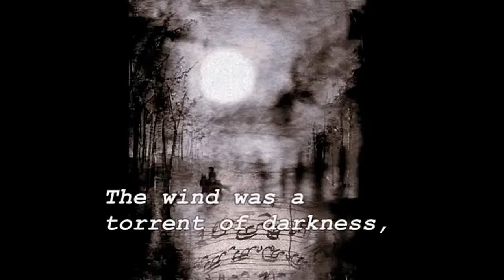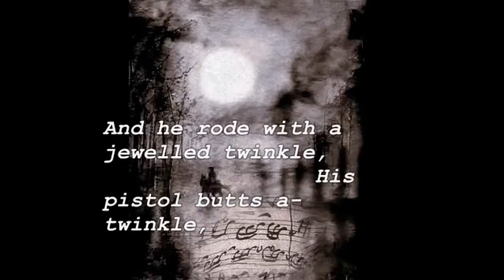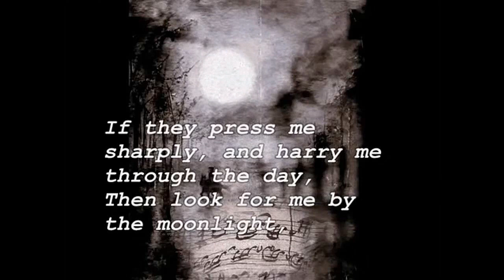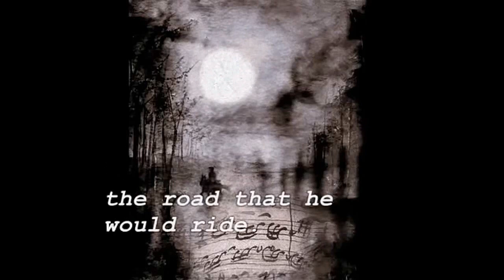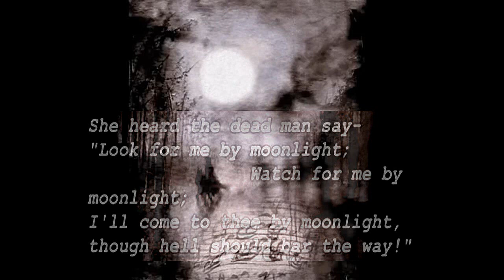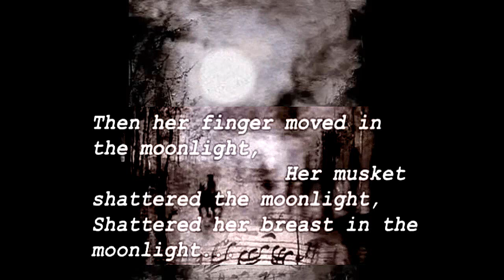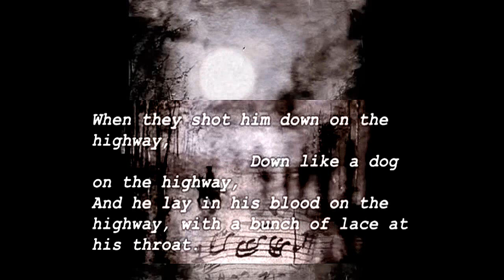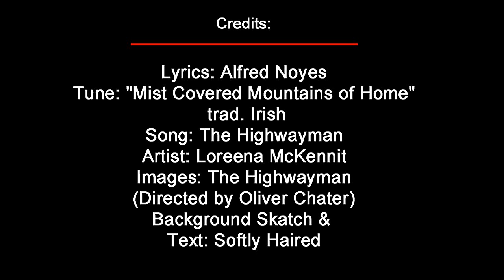The Highwayman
Lyrics: Alfred Noyes.
Tune: "Mist Covered Mountains of Home", trad. Irish.
Song: The Highwayman.
Artist: Loreena McKennit.
Images: The Highwayman - Directed by Oliver Chater.
Background Skatch & Text: Softly Haired.

Lyrics by Alfred Noyes, abridged by Loreena McKennit.

The wind was a torrent of darkness among the gusty trees
The moon was a ghostly galleon tossed upon the cloudy seas
The road was a ribbon of moonlight over the purple moor
And the highwayman came riding,
Riding, riding,
The highwayman came riding, up to the old inn-door.

He'd a French cocked hat on his forehead, a bunch of lace at his chin,
A coat of claret velvet, and breeches of brown doe-skin;
They fitted with never a wrinkle; his boots were up to the thigh!
And he rode with a jewelled twinkle,
His pistol butts a-twinkle,
His rapier hilt a-twinkle, under the jewelled sky.

Over the cobbles he clattered and clashed in the dark innyard,
And he tapped with his whip on the shutters, but all was locked and barred;
He whistled a tune to the window, and who should be waiting there
But the landlord's black-eyed daughter,
Bess, the landlord's daughter,
Plaiting a dark red love-knot into her long black hair.

"One kiss, my bonny sweetheart, I'm after a prize tonight,
But I shall be back with the yellow gold before the morning light;
Yet if they press me sharply, and harry me through the day,
Then look for me by the moonlight,
Watch for me by the moonlight,
I'll come to thee by the moonlight, though hell should bar the way.

He rose upright in the stirrups; he scarce could reach her hand
But she loosened her hair i' the casement! His face burnt like a brand
As the black cascade of perfume came tumbling over his breast;
And he kissed its waves in the moonlight,
(Oh, sweet black waves in the moonlight!)
Then he tugged at his rein in the moonlight, and galloped away to the west.

He did not come at the dawning; he did not come at noon,
And out of the tawny sunset, before the rise o' the moon,
When the road was a gypsy's ribbon, looping the purple moor,
A red-coat troop came marching,
Marching, marching
King George's men came marching, up to the old inn-door.

They said no word to the landlord, they drank his ale instead,
But they gagged his daughter and bound her to the foot of her narrow bed;
Two of them knelt at the casement, with muskets at their side!
There was death at every window
And hell at one dark window;
For Bess could see, through the casement,
The road that he would ride.

They had tied her up to attention, with many a sniggering jest;
They had bound a musket beside her, with the barrel beneath her breast!
"now keep good watch!" And they kissed her.
She heard the dead man say
"Look for me by the moonlight

She twisted her hands behind her, but all the knots held good!
She writhed her hands till her fingers were wet with sweat or blood!
They stretched and strained in the darkness and the hours crawled by like years!
Till, now, on the stroke of midnight,
Cold, on the stroke of midnight,
The tip of one finger touched it!
The trigger at least was hers!

Tlot-tlot! Had they heard it? The horse-hoofs were ringing clear
Tlot-tlot, in the distance! Were they deaf that they did not hear?
Down the ribbon of moonlight, over the brow of the hill,
The highwayman came riding,
Riding, riding!
The red-coats looked to their priming!
She stood up straight and still!

Tlot in the frosty silence! Tlot, in the echoing night!
Nearer he came and nearer! Her face was like a light!
Her eyes grew wide for a moment! She drew one last deep breath,
Then her finger moved in the moonlight,
Her musket shattered the moonlight,
Shattered her breast in the moonlight and warned him with her death.

He turned; he spurred to the west; he did not know she stood
Bowed, with her head o'er the musket, drenched with her own red blood!
Not till the dawn he heard it; his face grew grey to hear
How Bess, the landlord's daughter,
The landlord's black-eyed daughter,
Had watched for her love in the moonlight, and died in the darkness there.

Back, he spurred like a madman, shrieking a curse to the sky
With the white road smoking behind him and his rapier brandished high!
Blood-red were the spurs i' the golden noon; wine-red was his velvet coat,
When they shot him down on the highway,
Down like a dog on the highway,
And he lay in his blood on the highway, with the bunch of lace at his throat.

Still of a winter's night, they say, when the wind is in the trees,
When the moon is a ghostly galleon, tossed upon the cloudy seas,
When the road is a ribbon of moonlight over the purple moor,
A highwayman comes riding,
Riding, riding,
A highwayman comes riding, up to the old inn-door.